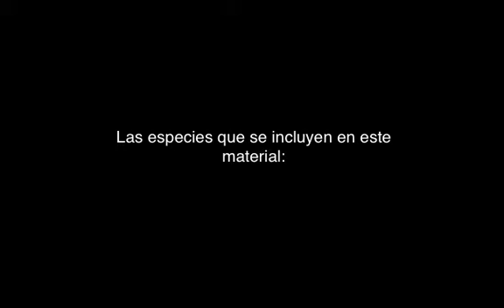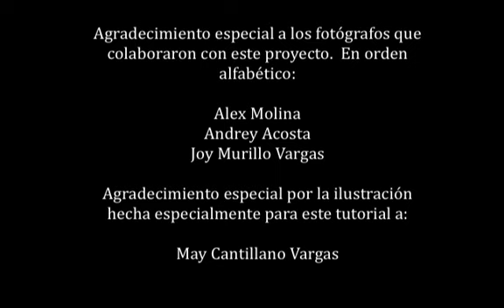Colibries de Costa Rica, III Parte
Colibríes de Costa Rica, Parte III

En esta III parte se incluyen 8 especies en orden taxonómico

Especies incluidas:
Lophornis helenae/R   Black-crested Coquette
Lophornis adorabilis/R-END  White-crested Coquette
Discosura conversii/R   Green Thorntail
Microchera albocoronata/R-END  Snowcap
Klais guimeti/R    Violet-headed Hummingbird
Calliphlox bryantae/R-END   Magenta-throated Woodstar
Selasphorus scintilla/R-END  Scintillant Hummingbird
Selasphorus flammula/R-END  Volcano Hummingbird

Colaboración de fotografías: En orden alfabético
Alex Molina
Andrey Acosta
Joy Murillo

Agradecimiento especial por la ilustración hecha especialmente para este tutorial a:

May Cantillano Vargas

Narración: Gabriela Rodríguez Hernández

Música Original: Oscar Ramírez Alán y Buckles de GarageBand